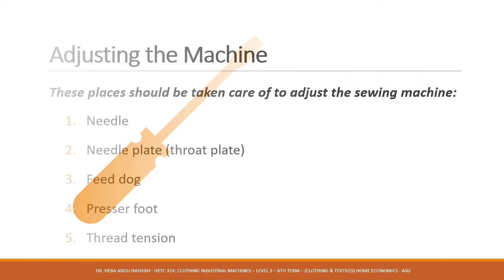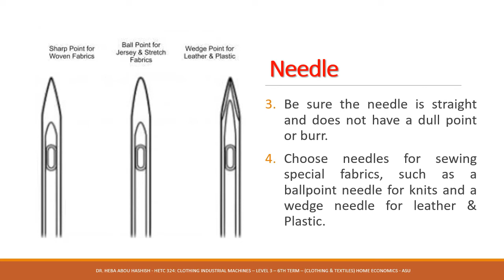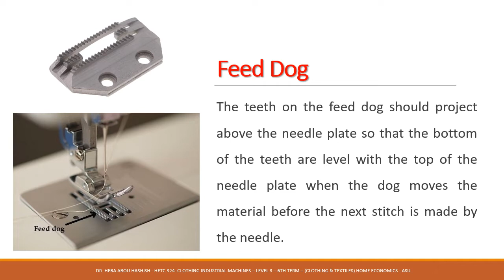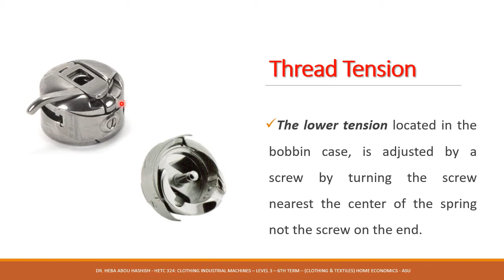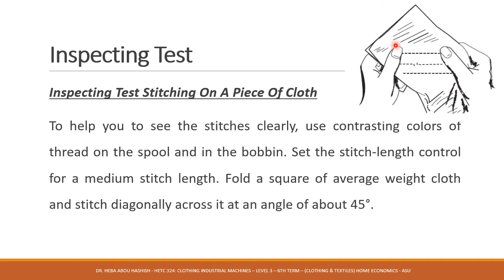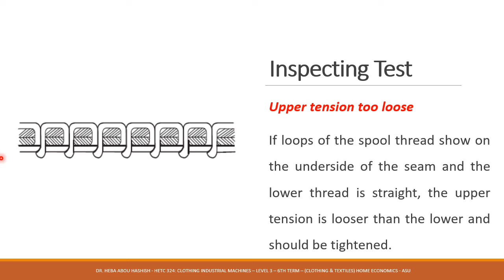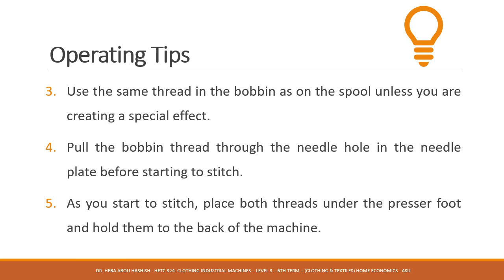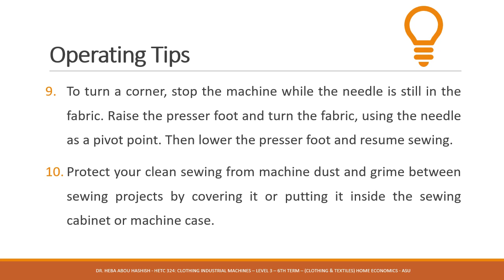Lecture [7]: Sewing Machine Adjusting | ضبط ماكينة الخياطة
أهلا بيكم فى المحاضرة السابعة لمادة آلات تصنيع الملابس
و هنتكلم فى المحاضرة دى عن الإعتناء بالموتور و ضبط الماكينة و فحص سلامة الغرز و شد الخيط
و فى نهاية المحاضرة هنعرض بعض النصائح الهامة للتشغيل

00:00 Intro
00:30 Adjusting The Machine
00:42 (1) Needle
02:26 (2) Needle Plate (Throat Plate)
03:20 (3) Feed Dog
03:52 (4) Presser Foot
04:29 (5) Thread Tension
05:24 Inspecting Test
06:10 Perfectly locked stitch
06:51 Upper tension too tight
07:43 Upper tension too loose
08:27 Operating Tips
11:32 References

✨✨ References ✨✨
1. W. Hamilton, "Sewing Machine Maintenance," 2017. [Online]. Available [Accessed Feb 2020].
2. D. Gutierrez-Diaz, "How to Adjust the Tension on a Sewing Machine," 24 Dec 2019. [Online]. Available [Accessed Jan 2020].

Dr. Heba Abou Hashish
Lecturer of Apparel & Textiles
Home Economics Dept.
Women's Faculty - Ain Shams University